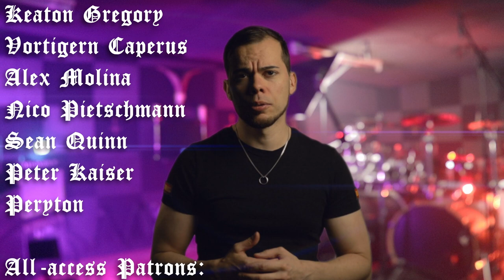Working as a session musician (and why it's been so silent lately)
In this video you can see how I recorded drums for the upcoming album of the band "Death Comes in Waves".